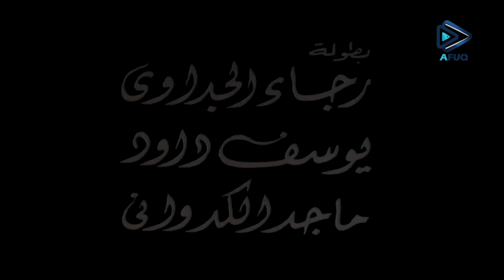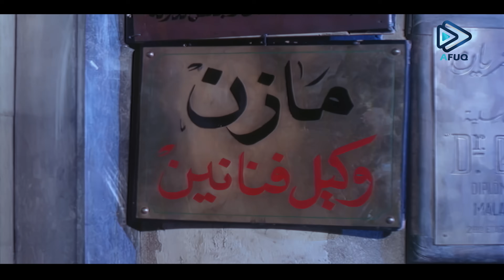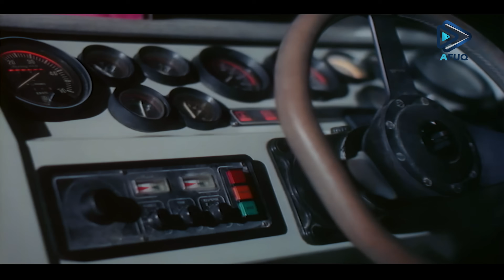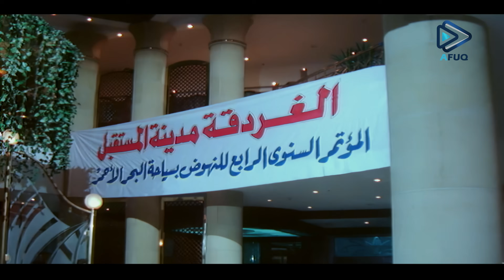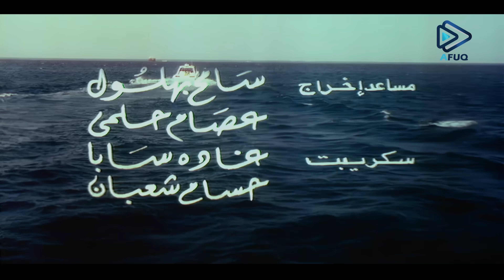حصريا الفيلم الذي أثار جدلا فيلم "فرقة بنات وبس" بطولة ماجد المصري و هاني رمزي وأميرة فتحي بجودة 4k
قصة الفيلم
زكى وعاصم يمران بظروف مادية صعبة، وأثناء محاولتهما لحل هذه المشكلة يشاهدان جريمة قتل، ويصبحان مصدر خطورة على القاتل وهو تاجر مخدرات، يقرران التخفى فى زى النساء للهرب من مطاردته. يسافر زكى وعاصم مع فرقة موسيقية من الفتيات إلى الغردقة للعمل فى أحد الفنادق هناك. يقع عاصم فى حب زميلته فى الفرقة، بينما يكون زكى هدفا لاحد المعجبين الذى يقتدم للزواج منه. يظهر القاتل فى الفندق. يقرر زكى وعاصم مواصلة الهروب مرة أخرى. يقتل القاتل على يد رئيس العصابة ويكتشف حقيقة كل من زكى وعاصم.

بطولة
 هاني رمزي  ماجد المصري  أميرة فتحي  ماجد الكدواني  يوسف داوود  رجاء الجداوي سامي العدل

ﺇﺧﺮاﺝ: شريف شعبان (مخرج)  سامح بهلول

الفيلم مقتبس من فيلم مارلين مونرو Some Like It Hot
تاريخ العرض: مصر [27 ديسمبر 2000]

هاني رمزي
ممثل مصري، ولد عام 1964، تخرج من كلية التجارة وحصل على درجة البكالوريوس، ثم التحق بالمعهد العالي للفنون المسرحية وتخرج منه في عام 1991، عمل مع الفنان المسرحي محمد صبحي في فرقته وقدم معه مسرحيات (تخاريف) و (وجهة نظر). إتجه هاني رمزي للسينما في أواخر التسعينيات وقدم عدة أدوار مساعدة في أفلام (صعيدي في الجامعة الأمريكية وناصر 56 و الحب الأول)، ومنذ عام 2001 بدأ هاني رمزي الحصول على أدوار البطولة في السينما والتليفزيون، من أشهر أفلامه: (جواز بقرار جمهوري، غبي منه فيه، عايز حقي).
ماجد المصري
مغني وممثل مصري. تخرج من كلية الشريعة بجامعة الأزهر. اكتشف موهبته وهو طالب فى المدرسة، درس فنون الرقص الكلاسيكي والشعبي والبالية، بدأ بالغناء في الملاهي الليلية والفنادق مع زوجته آن ذلك منى أش أش ابنه الموسيقي حسن أش أش، حيث كوّنا ثنائيا غنائيا باسم (ماجد ومنى)، كما قدم ألبوما غنائيا بمفرده ولكنه لم يلقَ النجاح المتوقع، ثم اكتشفه المخرج حسام الدين مصطفى وقدمه للسينما ممثلا في فيلم "الجاسوسة حكمت فهمي" مع الفنانة نادية الجندي، ثم دخل إلى التلفزيون وكانت البداية بمسلسل "التوأم" مع الفنانة ليلى علوي والمخرج مجدي أبو عميرة، وفي العام نفسه شارك بمسلسل "ألف ليلة وليلة" مع المخرجة رباب حسين والفنانة بوسي، كما قدم مسلسلات "أحلام العصافير" و"لدواعي أمنية" و"خيال الظل". وفي المسرح قدم مسرحية "إدلعي يا نوسة".
وأصبح مؤخرا من الوجوه الأساسية بالدراما التليفزيونية بمصر.

أميرة فتحي
ممثلة مصرية، من مواليد 28 ديسمبر 1974.
تخرجت في كلية (السياحة والفنادق) قسم (إرشاد سياحي).
بدأت حياتها كممثلة إعلانات وعارضة أزياء.
نالت شهرة كبيرة في منتصف التسعينات عندما ظهرت كموديل في أغنية للمطرب (حكيم) بعنوان (افرض).
من أشهر أعمالها في السينما: (صعيدى فى الجامعة الأمريكية) 1998، (فرقة بنات وبس) 2000، (ظاظا) 2006، (حين ميسرة) 2007، .. وغيرها.
كما شاركت في عدد من المسلسلات التليفزيونية، مثل: (حق مشروع) 2007، (هدوء نسبي) 2009، (المرافعة) 2014.

أشهر أفلام ماجد المصري
أهل الكهف
ولاد رزق 2: عودة أسود الأرض
البدلة
الكهف
عقدة الخواجة
كارما
تلك الأيام
كلمني شكرا
كلام في الحب
المرأة والساطور
قشر البندق
الجاسوسة حكمت فهمي
أشهر أفلام هاني رمزي
200 جنيه
قسطي بيوجعني
فين قلبي؟
نوم التلات
توم وجيمي
سامي أوكسيد الكربون
الرجل الغامض بسلامته
نمس بوند
ظاظا
السيد أبو العربي وصل
غبي منه فيه
عايز حقي
محامي خلع
إتفرج يا سلام
جواز بقرار جمهوري
أشهر أفلام أميرة فتحي
ابقى قابلني
حين ميسرة
الفرقة ١٦ إجرام
صباحو كدب
ظاظا
علاقات خاصة
بحبك وبموت فيك
اللبيس
صعيدي في الجامعة الأمريكية